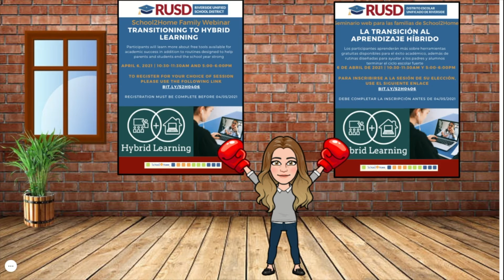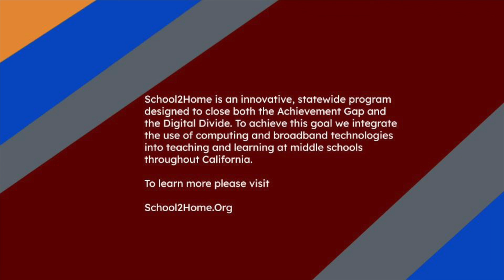Episode 4: Registering for Virtual Parent Sessions